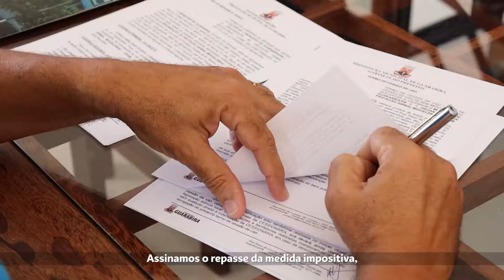Assinatura para nova sede da OPAM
Compromisso firmado, compromisso cumprido! Agora a ong OPAM pode usufruir de um espaço cedido pela Prefeitura de Guarabira como sede (uma vez que atual local é uma casa alugada e que está sendo pedida pelo locatário), assim como, além da quantia passada mensalmente pela administração municipal, também contará com um repasse mensal da Câmara de Vereadores. A cidade do trabalho já é referência positiva em vários aspectos e não seria diferente com a causa dos animais.